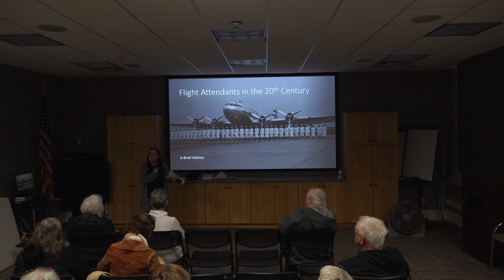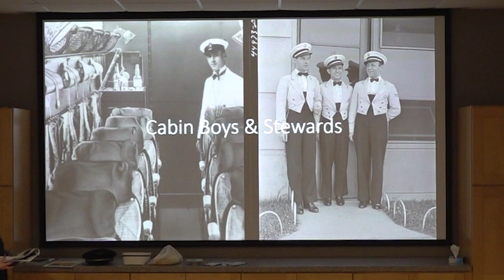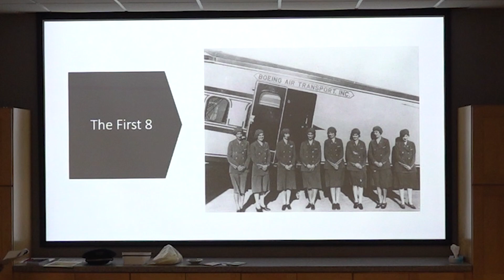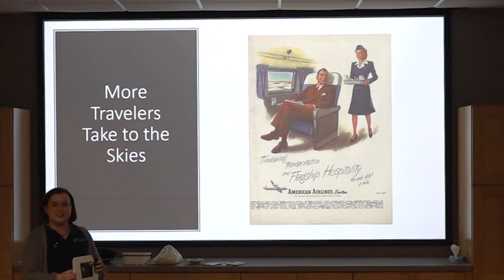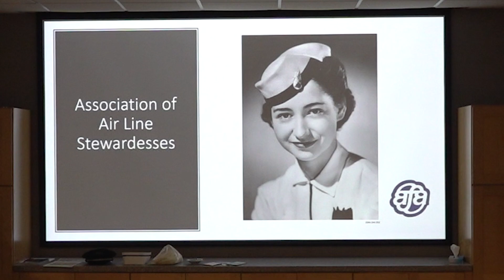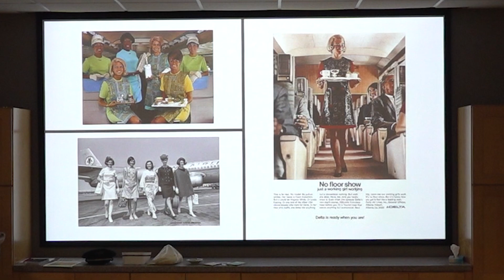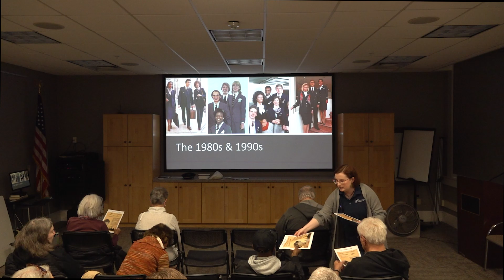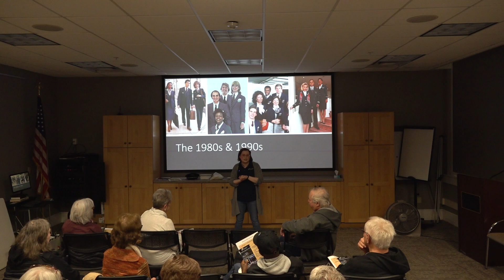Pleasantview Senior Center: Flight Attendants in the Early 20th Century